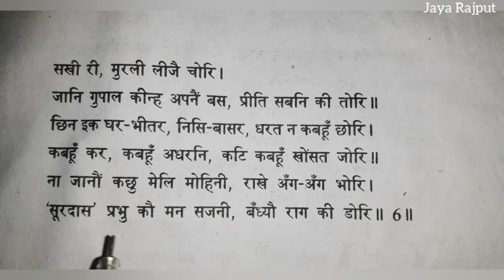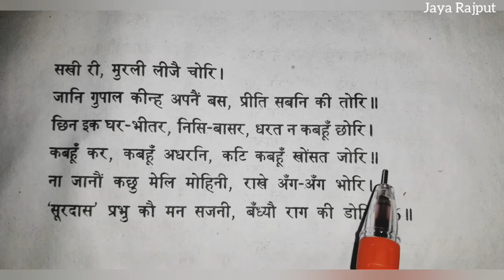सूरदास || पद – 6 || कक्षा 10 | (हिंदी: काव्य खण्ड) | JAYA RAJPUT | UP BOARD | CLASS 10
सूरदास || पद – 6
 कक्षा 10 | (हिंदी: काव्य खण्ड) | JAYA RAJPUT | UP BOARD | हिंदी | CLASS 10

पद – 6
सूरदास || कक्षा 10 | (हिंदी: काव्य खण्ड) | JAYA RAJPUT | UP BOARD | हिंदी | CLASS 10